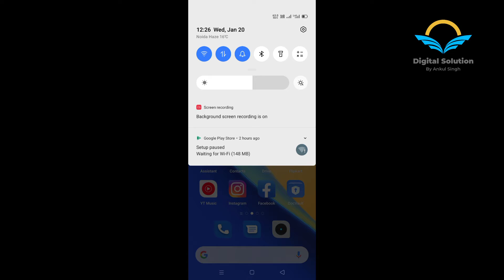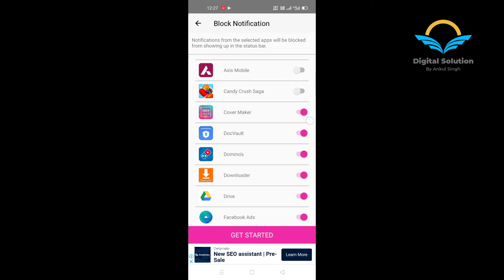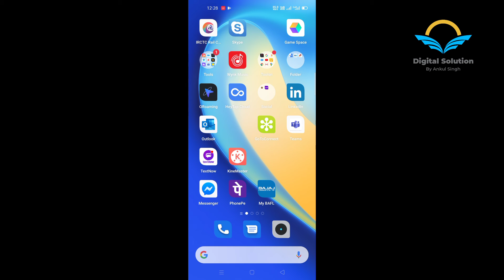how to stop notifications on mobie - how to stop find my mobile notification Part -2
how to stop notifications on mobie - how to stop chrome browser notification | chrome browser ke notification ko kaise band kare. how to stop spam notifications on chrome your mobile in telugu | charan tech world | 2021.
in this video  i'll show you how to stop notifications on android. how to stop notifications on realme devices.
in this video i gonna show you mobile me notification kaise band/on kare | how to enable/disable app notification on android in hindi..
today in this video i'm going to show you how to stop browser notification on our android phone so how can you stop that so keep watching this full video.
 how to stop google chrome notification  block adult content  . how to stop notifications on android.